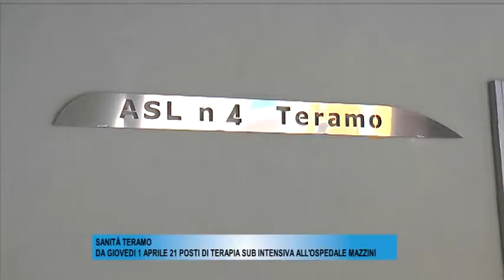SANITÀ ASL TERAMO